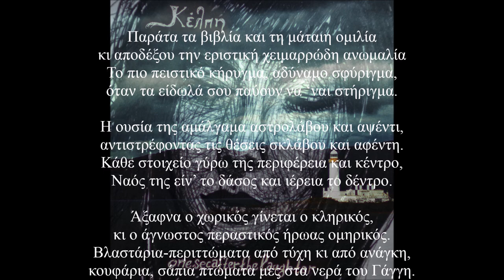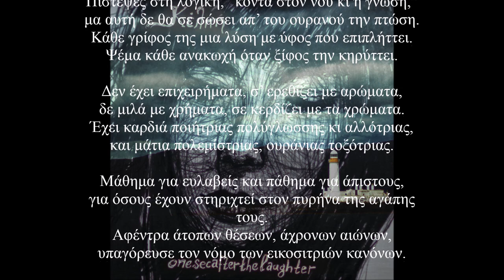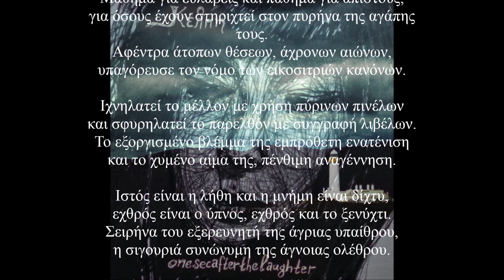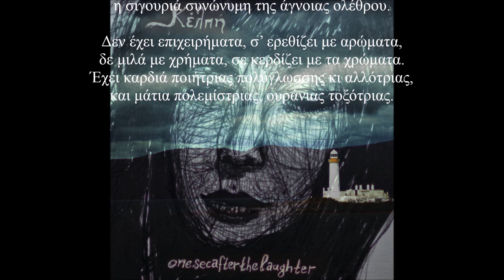onesecafterthelaughter - [Κέλπη] - 02 - Ο Μη-Γραμμικός Θρύλος της Ουράνιας Τοξότριας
02. Ο Μη-Γραμμικός Θρύλος της Ουράνιας Τοξότριας

Παράτα τα βιβλία και τη μάταιη ομιλία
κι αποδέξου την εριστική χειμαρρώδη ανωμαλία
Το πιο πειστικό κήρυγμα, αδύναμο σφύριγμα,
όταν τα είδωλά σου παύουν να ‘ναι στήριγμα.

Η ουσία της αμάλγαμα αστρολάβου και αψέντι,
αντιστρέφοντας τις θέσεις σκλάβου και αφέντη.
Κάθε στοιχείο γύρω της περιφέρεια και κέντρο,
Ναός της είν’ το δάσος και ιέρεια το δέντρο.

Άξαφνα ο χωρικός γίνεται ο κληρικός,
κι ο άγνωστος περαστικός ήρωας ομηρικός.
Βλαστάρια-περιττώματα από τύχη κι από ανάγκη,
κουφάρια, σάπια πτώματα μες στα νερά του Γάγγη.

Πίστεψες στη λογική, “κοντά στον νου κι η γνώση,”
μα αυτή δε θα σε σώσει απ’ του ουρανού την πτώση.
Κάθε γρίφος της μια λύση με ύφος που επιπλήττει.
Ψέμα κάθε ανακωχή όταν ξίφος την κηρύττει.

Δεν έχει επιχειρήματα, σ’ ερεθίζει με αρώματα,
δε μιλά με χρήματα, σε κερδίζει με τα χρώματα.
Έχει καρδιά ποιήτριας πολύγλωσσης κι αλλότριας,
και μάτια πολεμίστριας, ουράνιας τοξότριας.

Μάθημα για ευλαβείς και πάθημα για άπιστους,
για όσους έχουν στηριχτεί στον πυρήνα της αγάπης τους.
Αφέντρα άτοπων θέσεων, άχρονων αιώνων,
υπαγόρευσε τον νόμο των εικοσιτριών κανόνων.

Ιχνηλατεί το μέλλον με χρήση πύρινων πινέλων
και σφυρηλατεί το παρελθόν με συγγραφή λιβέλων.
Το εξοργισμένο βλέμμα της εμπρόθετη ενατένιση
και το χυμένο αίμα της, πένθιμη αναγέννηση.

Ιστός είναι η λήθη και η μνήμη είναι δίχτυ,
εχθρός είναι ο ύπνος, εχθρός και το ξενύχτι.
Σειρήνα του εξερευνητή της άγριας υπαίθρου,
η σιγουριά συνώνυμη της άγνοιας ολέθρου.